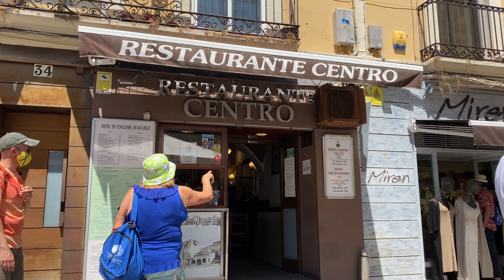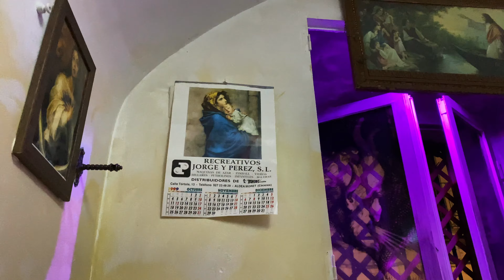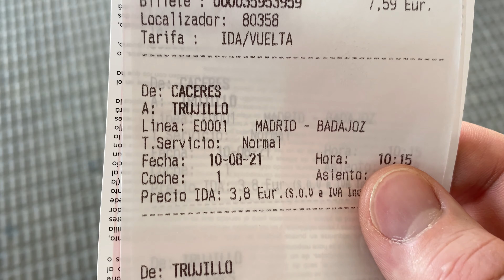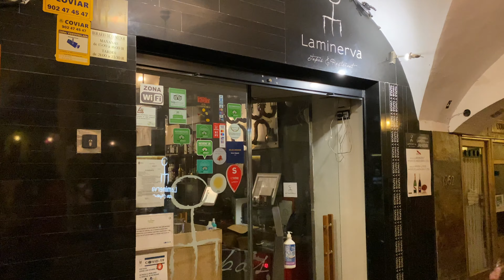Massive 4-day Extremadura adventure! // During a heatwave!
This past August I headed to the depths of Extremadura to spend a few days eating and touring the region. Fun Fact, there was a heatwave while we were there so the days ranged from 39-41 degrees celsius. Nevertheless we based ourselves in Cáceres and then had trips to Trujillo and Alcántara.

There was lots of food and wine, Roman bridges, conquistadors, medieval streets and more wine.

The places...
Cáceres:
Restaurante Centro (set menu)
La Chica de Belona (craft beer)
Trinidad
Zeri's Coffee
Taperia 8 Arte
Las Claras (craft beer)
La Minerva
Cafe-Bar Vivaldi
La Morocha (meat)

Trujillo:
Mesón la Cadena (set menu)

Alcántara:
Cafe-Bar Lisboa (breakfast)
Kántara (set menu)

Salud!